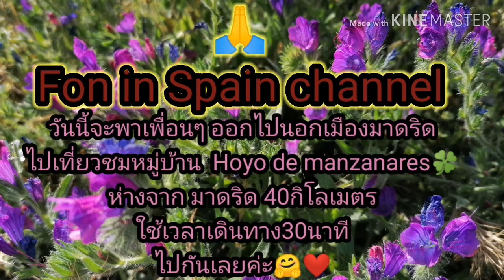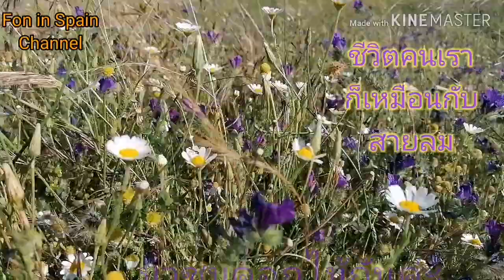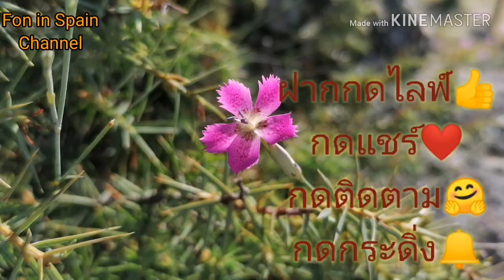วันนี้ไปเที่ยวชมบรรยากาศนอกเมืองมาดริดกันค่ะ🤗กับสาวเซกา❤️/Fon​ in Spain channel​